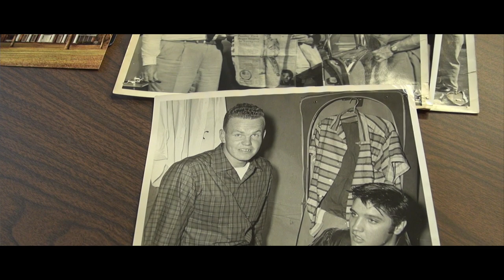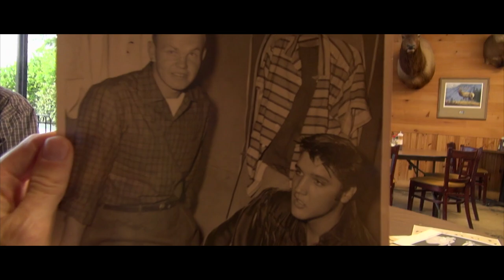I was with Elvis at Tupelo Homecoming in 1956 & 57 - Bitsy" Savery Int PART 2 ElvisPresley ⚡️tcb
On Episode # 136 of Globetrotting with Trey...  Joe "Bitsy" Savery  shares more cool stories about Elvis and the Tupelo Fairgrounds. This guy was there at the famous fairground shows in 1956 & 1957!